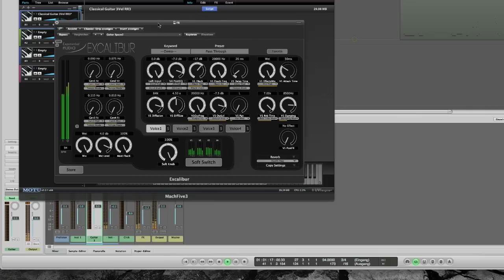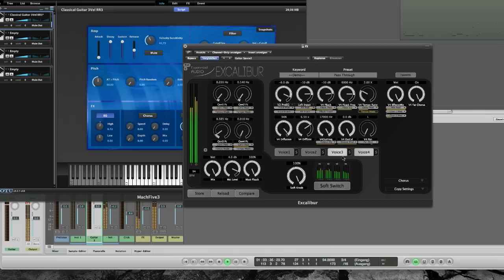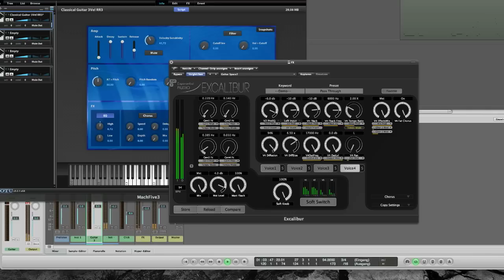Excalibur FX - Classical Guitar Mangle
Processing a classical guitar impro (a patch from my MachFive library Ambient Strings) with Excalibur FX using a custom preset.